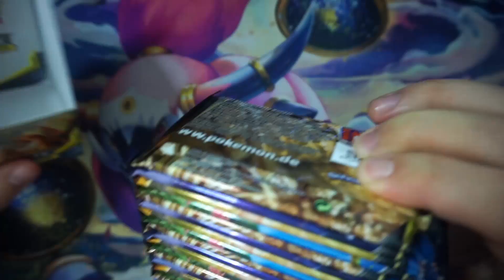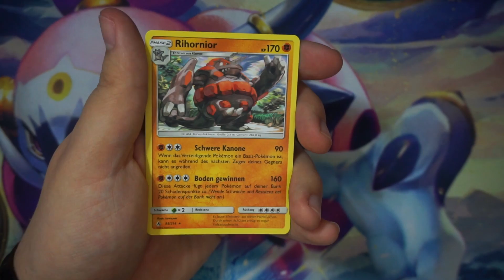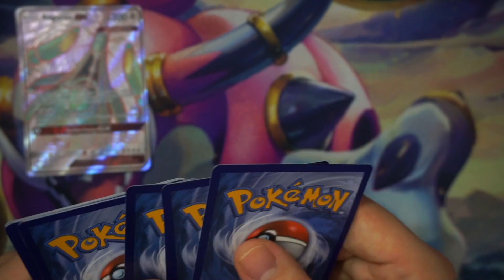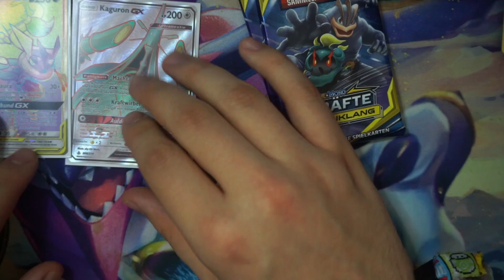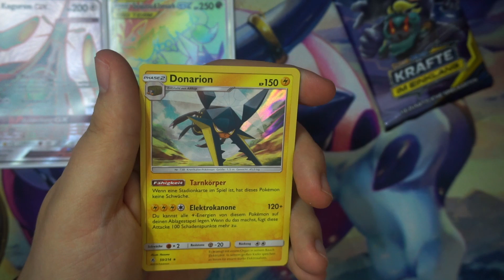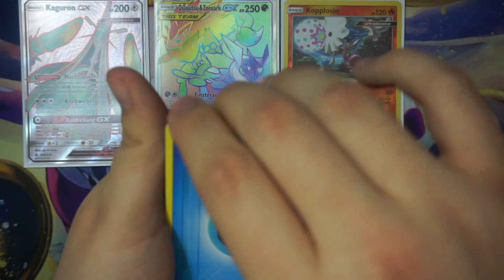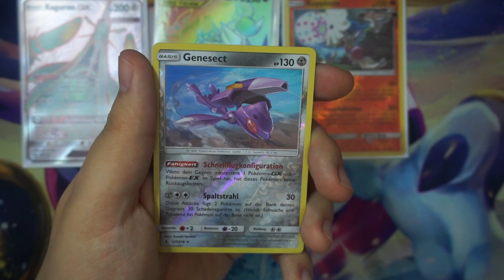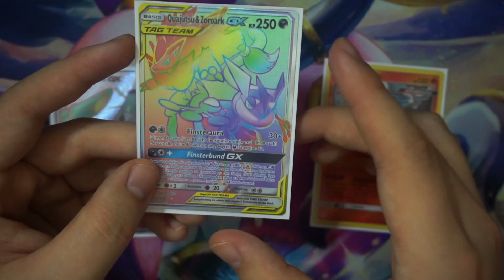ENDLICH WIEDER EINE RAINBOW? - Pokémon (Kräfte im Einklang) Booster Display Karten Opening!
ENDLICH WIEDER EINE RAINBOW? - Pokémon (Kräfte im Einklang) Booster Display Karten Opening! (German • Deutsch)

➜ AMAZON - GAMES KAUFEN:
Pokémon: Let´s Go, Evoli! - [Nintendo Switch]

Pokémon: Let´s Go, Pikachu! - [Nintendo Switch]

► WEITERE INFORMATIONEN:
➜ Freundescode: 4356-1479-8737